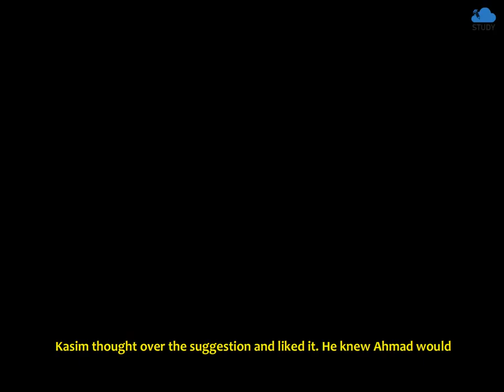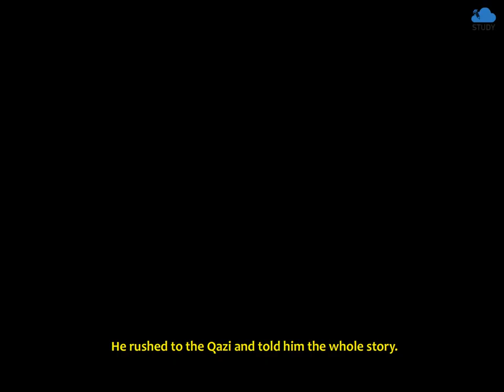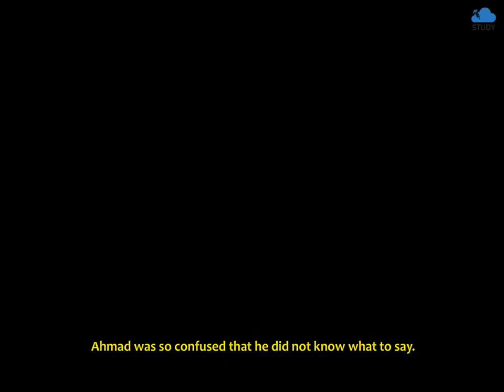Water in the well | Maharastra State Board ( SSC/MSEB) English Medium | Unit 4 | Chap 26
Study Cloud provides learning material for the student based on the textbook prescribed by the Maharashtra State Board, as well as content that goes beyond the books, giving every child a large canvas to study from.

On our platform, fun-learning is facilitated by animated & image-based videos, detailed notes and last-minute revisions.

Our top-notch analytics system summarizes the child’s practice tests, quizzes & full portion tests to create a Progress Report that helps guide the child through their strengths and weaknesses.

We have a team of professional educators solving the child’s doubts in minutes. Learn with your friends, by challenging them and seeing where you rank on the leader board.
Lastly, we also have an E-Library - a large collection of well-curated articles, for children to learn from.